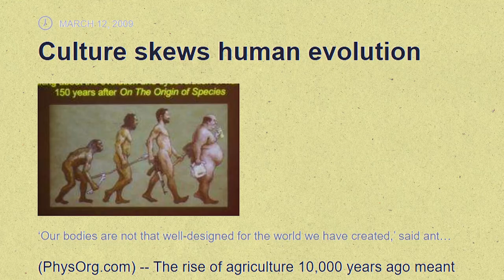Working parent confession: Travel for work sucks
In this candid video, I delve into the intricate world of balancing work, parenting, and self-care. As a professional and a parent, I share my experiences and reflections on how this balancing act impacts our beliefs about gender equality, professional aspirations, and personal wellness.

Join me as I navigate through sleepless nights during a work trip, the struggle with my "caveman brain" alertness away from my children, and my inner debates about workplace equality and parental roles. This journey is not just about managing time and responsibilities; it's about understanding the deeper societal norms and our innate instincts that influence our choices as working parents.

Video Content Overview:
// The impact of sleep deprivation on work and wellness
// Balancing professional intensity with parental instincts
// Debating gender roles in the workplace and at home
// Reflecting on societal expectations and personal desires
// Realizations from meeting with fellow professionals who are also parents
// Contemplating future choices for work-life balance

00:00 Intro - setting the stage for a working parent's dilemma
00:28 Sleepless struggles - unpacking the reasons behind my restless nights
02:35 Parental travel - debating the challenges of work trips with young kids at home
04:09 Evolution in fast-forward - how societal changes are outpacing natural evolution
05:24 Career vs. parenthood - comparing professional goals before and after becoming a parent
07:04 A temporary phase? - wondering how long this parenting-work conflict will persist
07:35 Key insights - balancing social expectations with innate caregiving instincts

How do you navigate the challenges of being a working parent? Have you experienced similar dilemmas? Share your thoughts and experiences in the comments below.